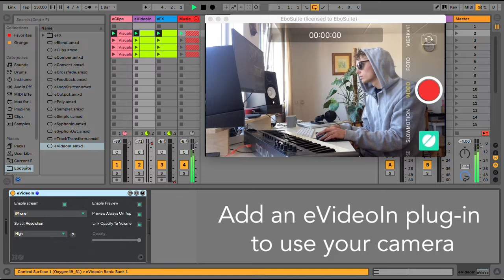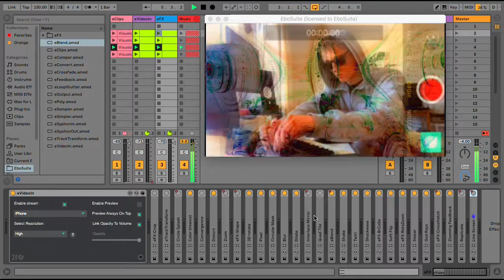eVideo In Plugin - Ebosuite Quick Tips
If you've got a mobile phone lying around and want to addd yourself into your EboSuite performance then the eVideo In Module is custom made for you!